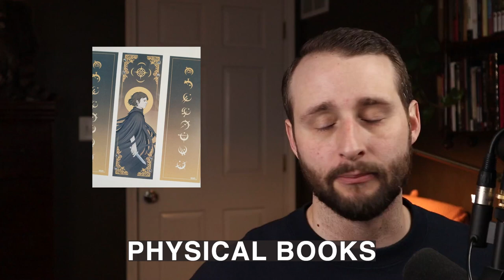Christmas Gift Guide for Readers | Audiobooks, Ebooks, and Physical Books!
POV: Christmas is just around the corner and you are desperately looking for a gift to get that special reader in your life. Look no further, I've got the perfect (and quick) list for you!
🐲Expand Me🐲

[0:00] Intro
[0:50] Audiobooks
[3:33] eBooks
[5:16] Physical Books
[8:23] Outro

AirPods Pro
Bluetooth Shower Speaker

📖 For physical book readers:
Custom Book Embosser